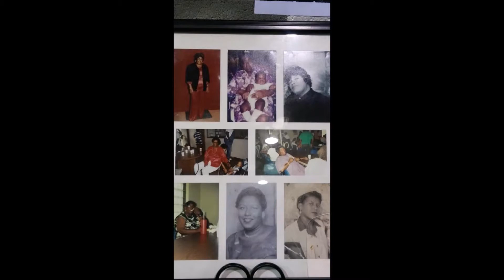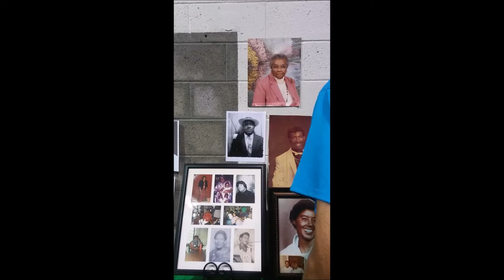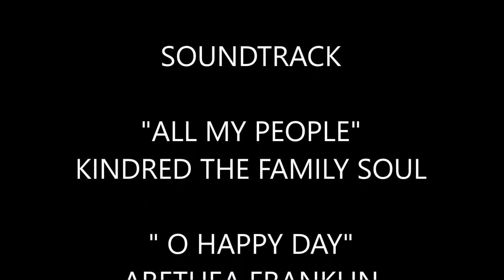IT'S A FAMILY THANG VOL2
Felix Carter Reunion 2016 photos volume 2, Bryan, Texas.